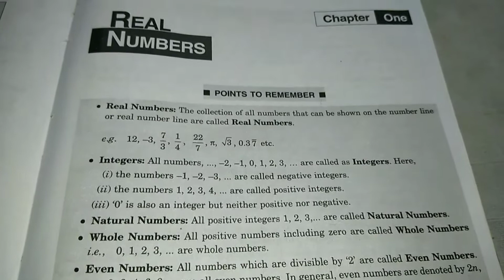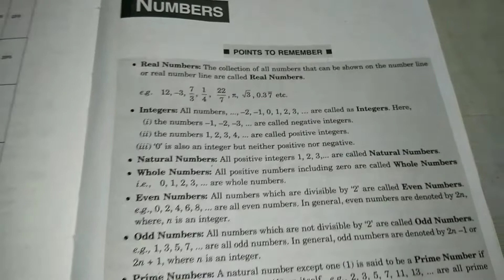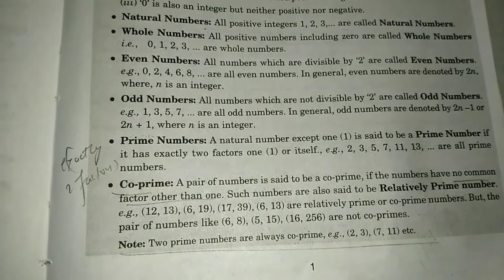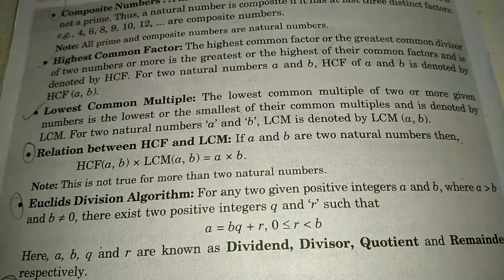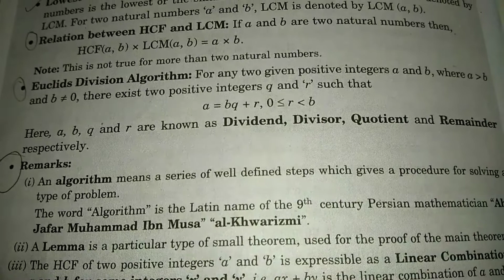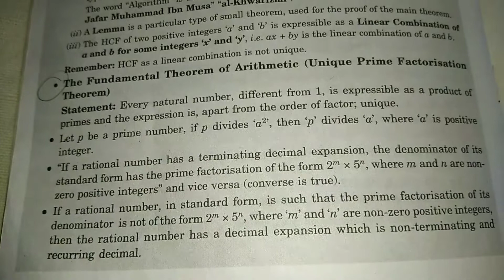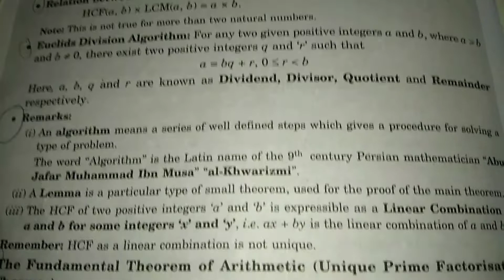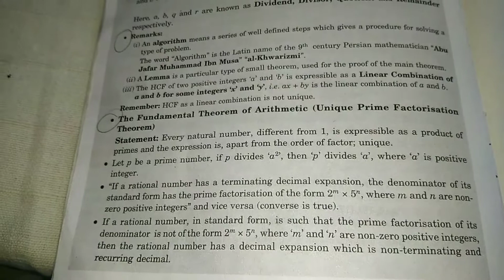Class X MATHS REAL NUMBERS PART 1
Formulae /Detail of Chapter 1 Real Numbers.